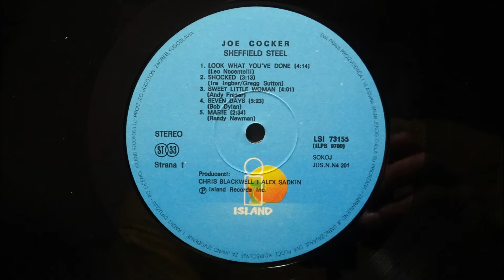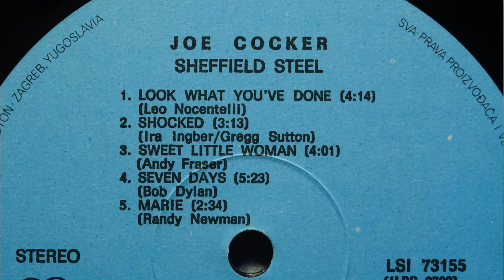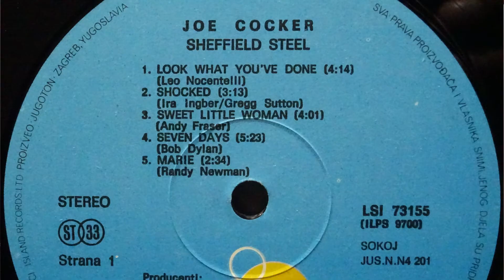Joe Cocker | Look What You've Done | Vinyl | 24 bit/192 kHz Upload